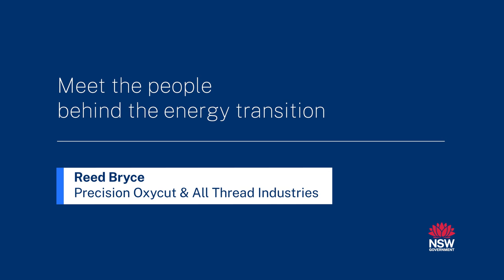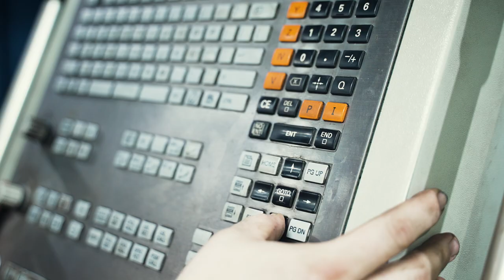The people behind NSW's energy transition: Reed Bryce of Precision Oxycut and Allthread Industries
Behind every big change are the stories of the people who make it happen. As NSW transitions its energy network, there are individuals contributing to that change, and whose lives are transformed by the opportunities in the sector.

At Precision Oxycut and Allthread Industries, Reed Bryce is among those whose journeys of professional growth have been influenced by the state’s transition to renewable energy.

In this video, he shares how the transition to renewables has presented him with the opportunity to progress from a labourer to an apprentice and being a part of the process helps fuel a sense of purpose.

The NSW Government’s Electricity Infrastructure Roadmap sets out how we're going to transition the electricity network to one that is more affordable, clean, and reliable for everyone. To find out more visit energy.nsw.gov.au/electricity-transition